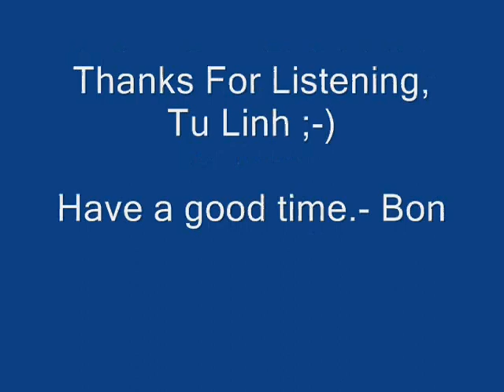Se Sang Ggeut Eh Suh It Suh Do - Instrumental